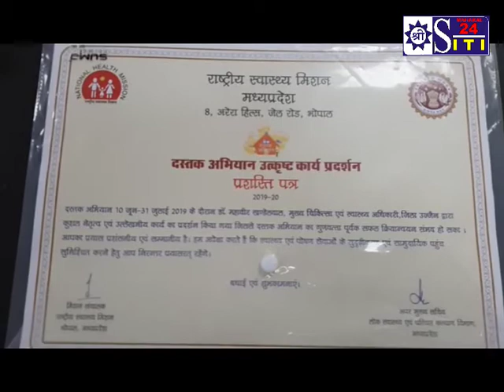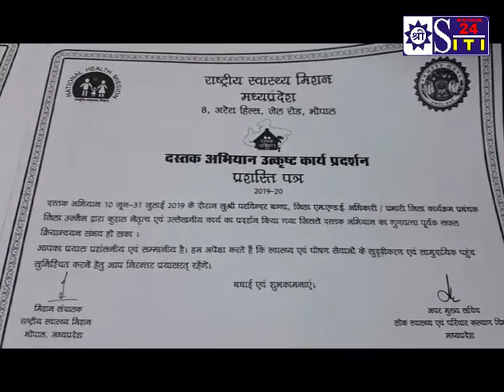दस्तक अभियान मैं उज्जैन जिले को राज्यस्तरीय सम्मान मिला है। CMHO सहित तीन अधिकारी पुरस्कृत हुए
Siti24Ujjain
दस्तक अभियान के तहत पांच साल से कम उम्र के बच्चों की घर बैठे बीमारियों का पता कर उन्हें चिकित्सा सेवाएं देने के लिए सीएमएचओ डॉ. महावीर खंडेलवाल सहित जिले के तीन अधिकारियों को राज्य स्तर पर पुरस्कृत किया गया है। डॉ. खंडेलवाल ने बताया दस्तक अभियान वर्ष 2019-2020 में प्रथम
चरण का आयोजन 10 जून से 31 जुलाई तक किया गया था। इस दौरान उत्कृष्ट कार्य करने पर अपर मुख्य सचिव, लोक स्वास्थ्य एवं परिवार कल्याण एवं मिशन
संचालक राष्ट्रीय स्वास्थ्य मिशन द्वारा मुख्य चिकित्सा एवं स्वास्थ्य अधिकारी डॉ. महावीर खंडेलवाल,जिला टीकाकरण अधिकारी डॉ. केसी परमार व प्रभारी
जिला कार्यक्रम प्रबंधक परविंदर बग्गा प्रभारी को राज्य स्तर से प्रशस्ति पत्र प्रदान कर पुरस्कृत किया गया है। सीएमएचओ डॉ. खंडेलवाल ने कहा कि दस्तक अभियान में उत्कृष्ट कार्य करने का श्रेय स्वास्थ्य विभाग के सभी अधिकारी एवं कर्मचारियों को जाता है, जिन्होंने अभियान में पूरी मेहनत से कार्य करते पांच साल कम उम्र के बच्चों मेंप्रमुख रूप से होने वाली बीमारियों की पहचान कर उन्हें चिकित्सा सेवाएं
प्रदान की। अब 11 जनवरी से 13 फरवरी तक जिले में दस्तक अभियान चलाया जाएगा।